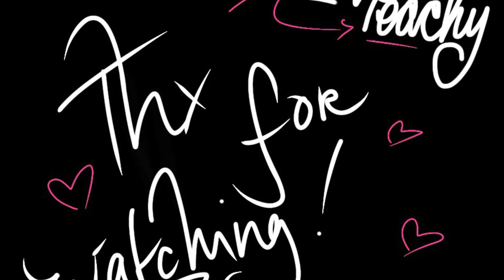🌈✨RAINBOW HIGH✨🌈|2024 NEWS❗️| Season 5 Episode 13…SEASON FINALE?!?😭🍵🔥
In this video, we go In-dept into some RH news!

✨Amazon Wish List:

Stay peachy!